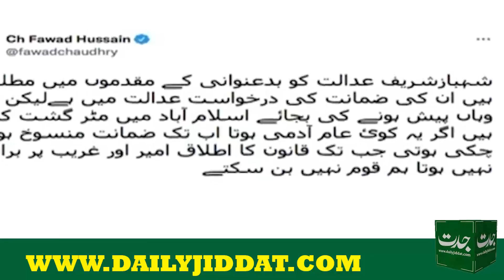Fawad Chaudhry's Message To Shahbaz Sharif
Follow us (Breaking News Inside Story Pakistan And Beyond)